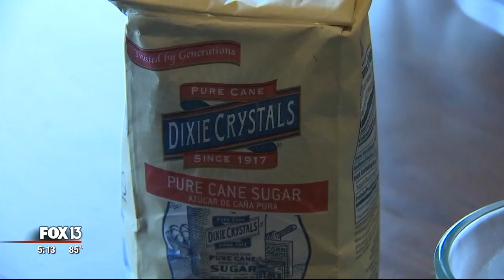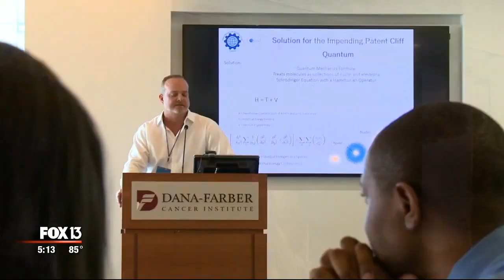FOX 13 News_Laetose_Healthier Sugar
Evening news report on Laetose, a modified sugar that offers the same taste with significantly less calories and glycemic index than standard table sugar. Research on Laetose was recently presented at Harvard Medical School’s annual Global Health Catalyst Summit.